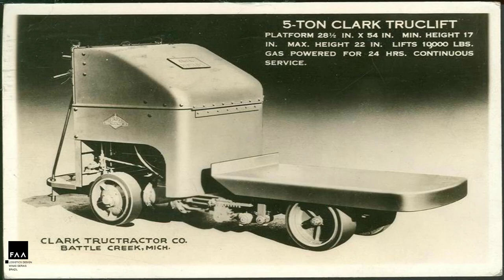Forklift History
Like many other inventions, the forklift was born out of necessity. In 1917, the Clark Company, a manufacturer of axles, created an internal transport vehicle that was named after the Tructractor, with the purpose of moving materials in its factory.

People visiting the factory saw the Tructractor at work and ordered Clark to build these unusual transportation vehicles for their companies. A few years later, the first motorized hydraulic lift was added to some of these vehicles to give them the lifting power.

In 1923, Yale was the first company to use forks that lifted loads off the ground and a lifting tower that could extend beyond the height of the truck. The Yale truck is considered the first forklift.

To increase production, some improvements were made to forklift trucks, including the introduction of the pallet, standardized in 1930. After World War II, the use and development of the forklift expanded worldwide.

With the increase in the use of forklifts, the number of hours worked increased considerably. Shortly afterwards, the use of forklifts became popular, and rechargeable batteries were developed that could last up to 8 hours of continuous work.

In the 1950s, the warehouses were verticalized, and forklifts with a capacity to lift loads of up to 15 meters were designed, a feat for the time. With the increase in elevation, safety measures were applied to the forklift, including a protective cage for drivers to prevent falling materials, and the load protector to better support the goods.

In the 1980s, more safety measures were introduced, and a technological development aimed at the front and side balance of the forklift.

Forklifts have become essential equipment in manufacturing and warehousing operations. In 2013 alone, the 20 largest manufacturers in the world registered record sales volume with 944,405 machines sold, and the forklift market in the USA alone had revenues of around US $ 33 billion.